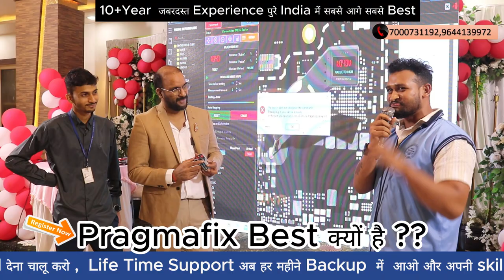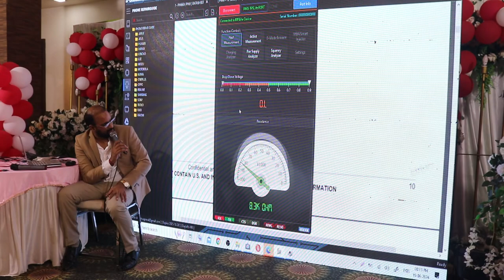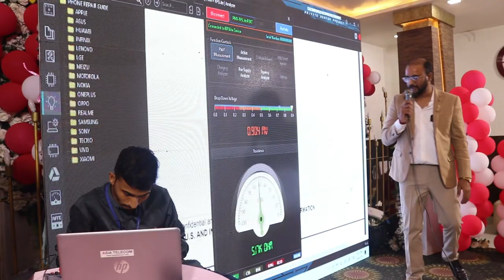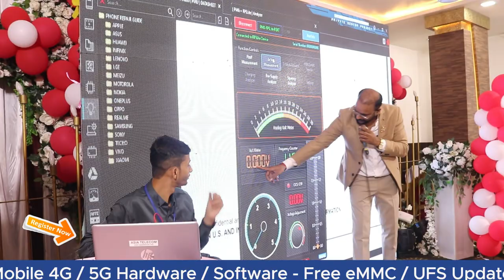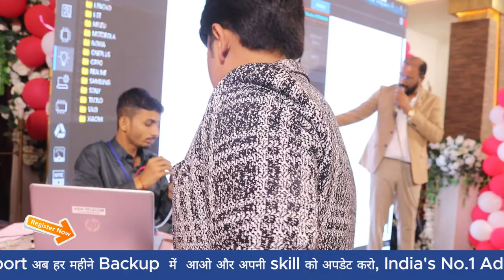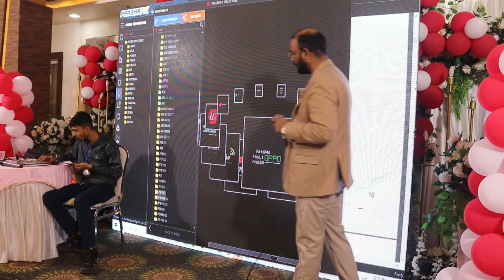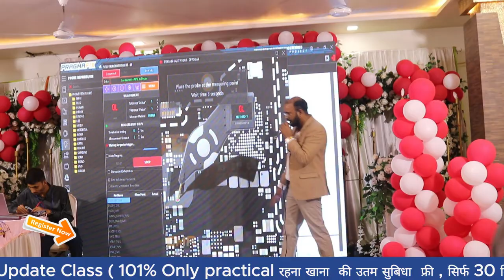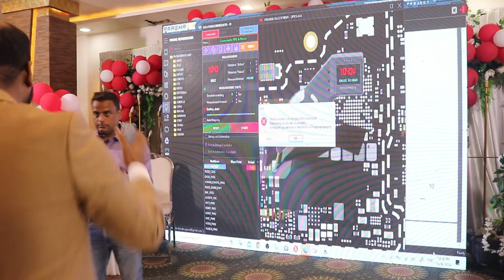India No1 Advance Tech Mobile Repairing Institute l 80 से 90 हजार महीने कमाए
India's No.1 Advance Mobile 4G / 5G Hardware / Software - Free eMMC / UFS Update Class ( 101% Only Practica रहना खाना  की उतम सुबिधा  फ्री , सिर्फ 30 दिन में कोर्स करने लाखो कमाओ और अपनों को  Skil देना चालू करो ,  Life Time Support अब हर महीने Backup  में  आओ और अपनी skill को अपडेट करो